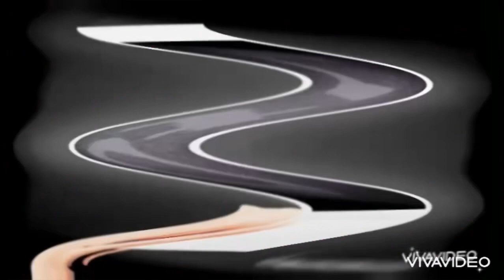Don’t you lecture me with your thirty dollar Multirendering!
Round 30/50 of the VivaVideo Multirendering Tennis vs everyone.
Version used: 9.10.5 Free (iPadOS)